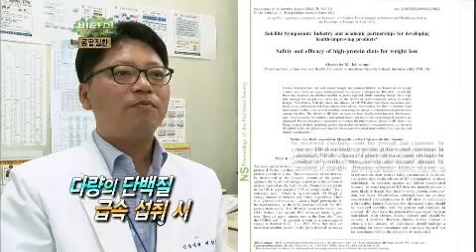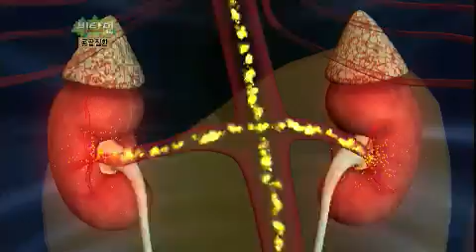비타민 - Vitamin EP458 # 005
"침묵의 살인자 콩팥질환의 모든 것"

우리몸의 정수기 콩팥!! 무심코 넘긴 피로 증상이

간의 문제가 아닌 콩팥의 문제일 수도 있다는 사실! 침묵의 살인자

콩팥질환의 모든 것이 공개 된다.